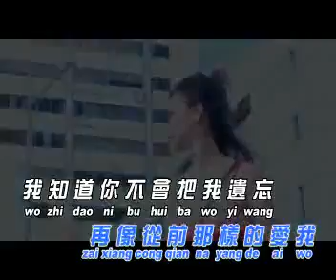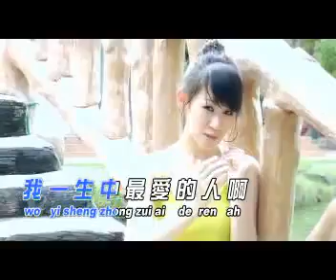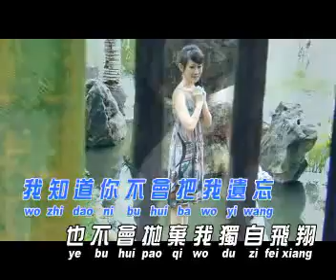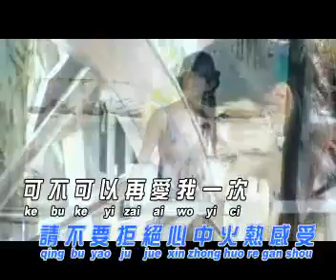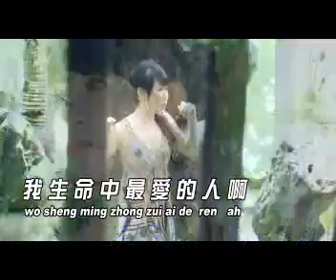陳俐絹 - Jane Tan - 做你的愛人 - Zuo Ni De Ai Ren